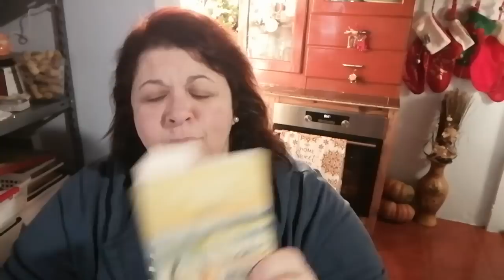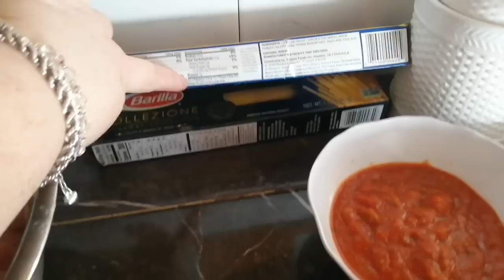VLOGMAS : 💖7 ANOS DE CANAL OFERTA DE UMA SEGUIDORA : ALERTA PRA VOCÉS : ALMOÇO DE FESTA .